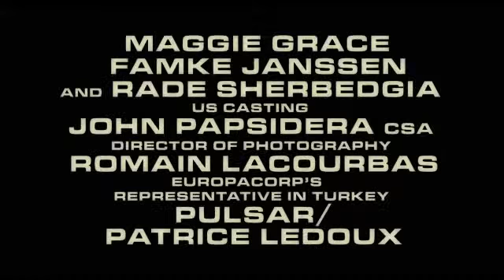[Trailer] Taken 2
นักแสดง : Liam Neeson / Famke Janssen / Maggie Grace

ผู้กำกับ : Olivier Megaton